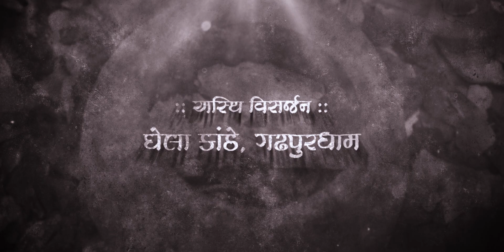અસ્થિ વિસર્જન || અ.નિ. પ.પૂ. શ્રી લક્ષ્મીનારાયણ સ્વામી || ઘેલા કાંઠે ગઢપુરધામ, ત્રિવેણી સંગમ નર્મદા